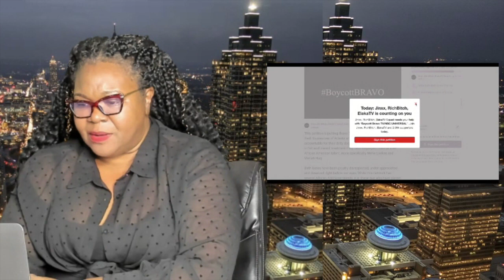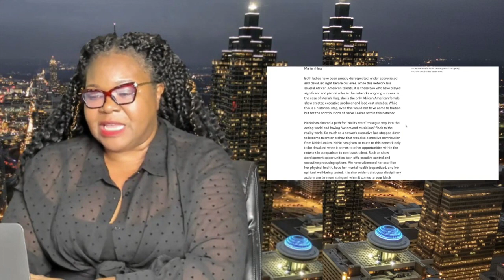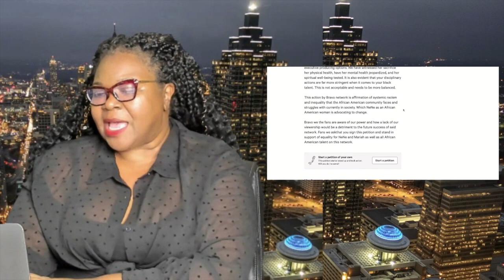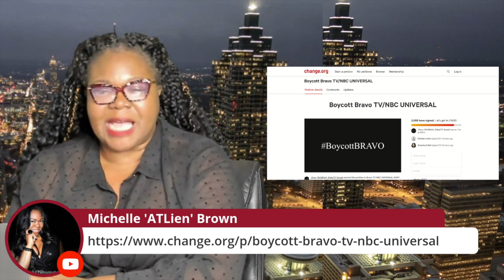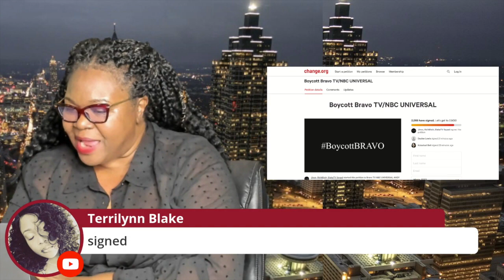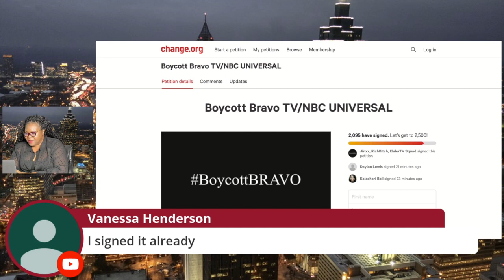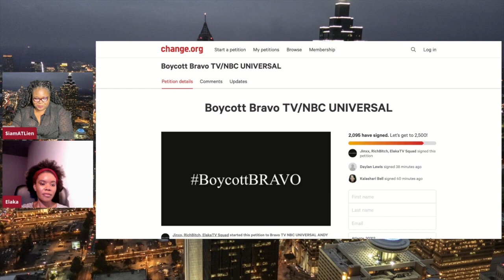Nene Leakes & Mariah Huq Fans Sign Petition to BOYCOTT BRAVO | Creator Calls In! | EXCLUSIVE!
The Real Housewives of Atlanta's 13th season is currently filming but fans are so outraged over the apparent mistreatment of the popular franchise’s star player, Nene Leakes, that they’ve created a petition on her behalf. ElakaTV, Jinxx and RichB*tch joined together to create the BoycottBravo petition, which addresses the injustices and racial disparities that the network has allegedly allowed to fester for years, and also includes the mistreatment of another woman of color, Married to Medicine’s Mariah Huq. One of the petition's creators (ELAKATV) joined me to explain why supporting this cause is important.

FULL VIDEO + CALL INS - ATLien LIVE! Boycott Bravo Petition | Nene Leakes Swagg Boutique Closing | "Rodney" Joins Reality TV

Nene Leakes SPEAKS ON IT! | OG Housewife Says Theres a "Terry Crews" on RHOA Cast | DELETED IG VIDEO
The Shade! | Peter Thomas Says Nene Leakes is the GREATEST ATL HOUSEWIFE of All Time! | EXCLUSIVE

*** SUPPORT ***

*** READ ME! ***

*** Mailing Address ***

*** FOLLOW ME ***